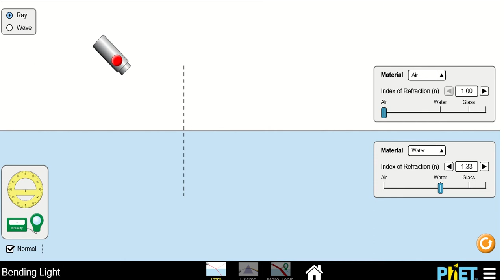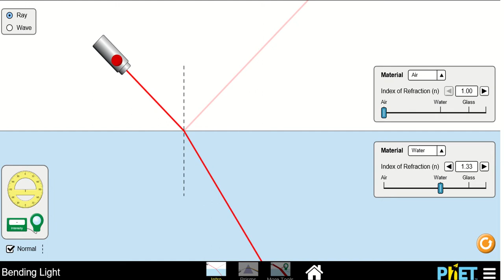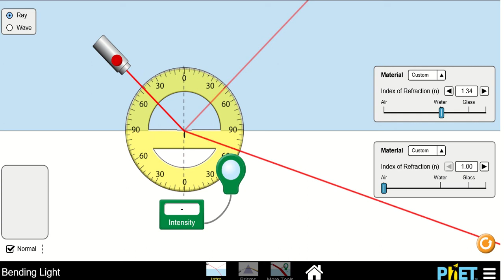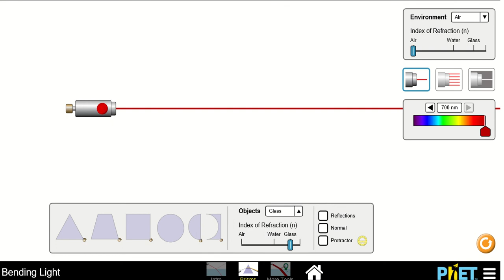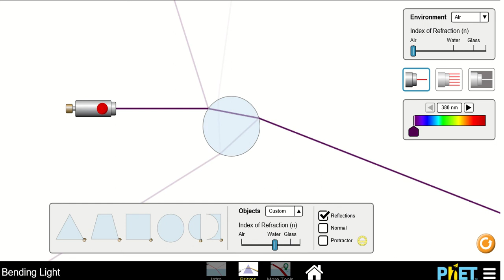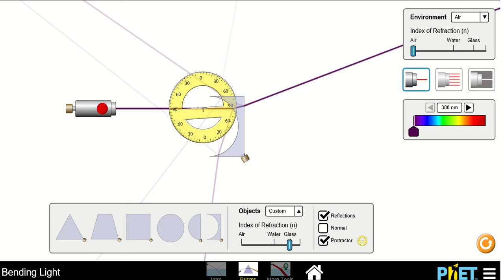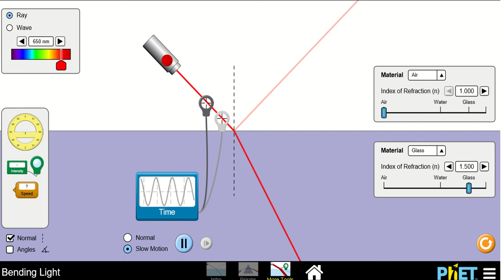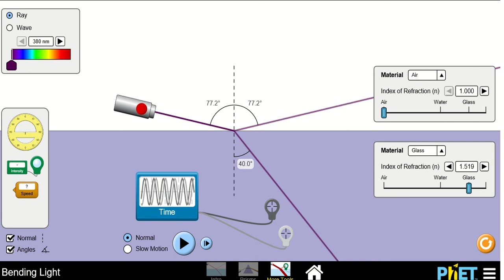Refraction of Light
Refraction of light is defined and elaborated in Sindhi for Sindhi students.